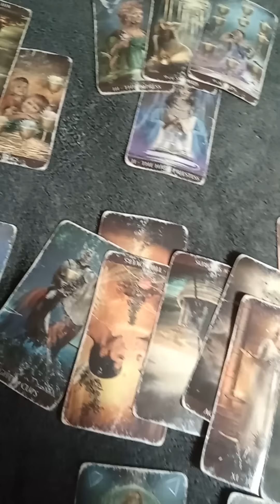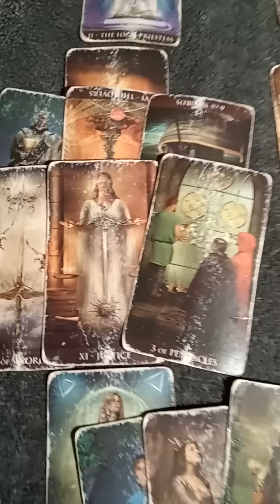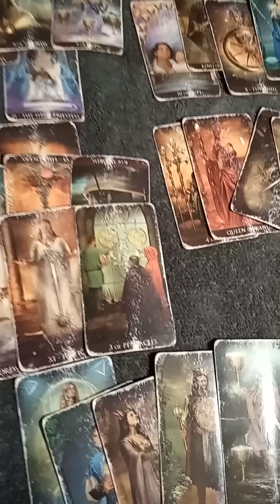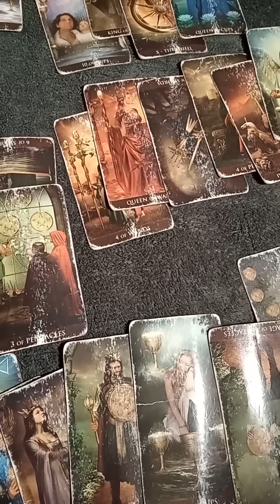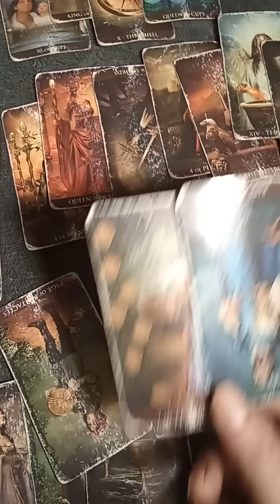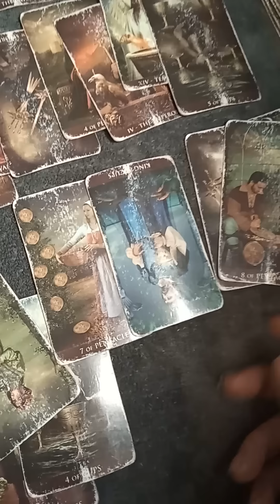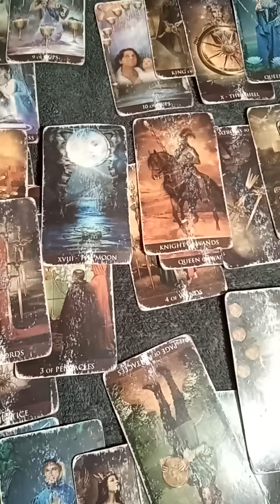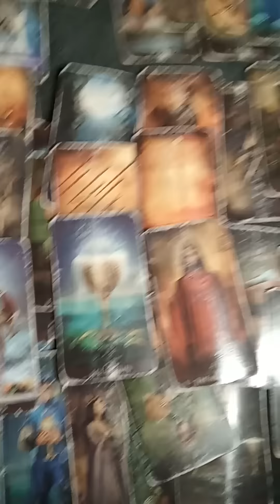Virgo On some shuupid shiii dec 12 2022 tarotbarbie